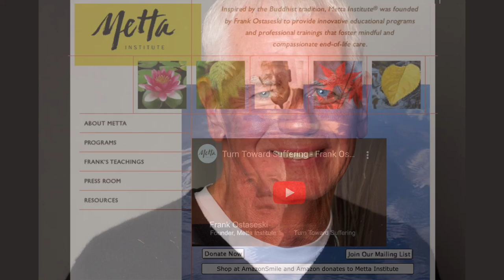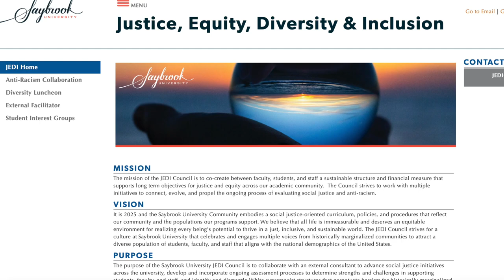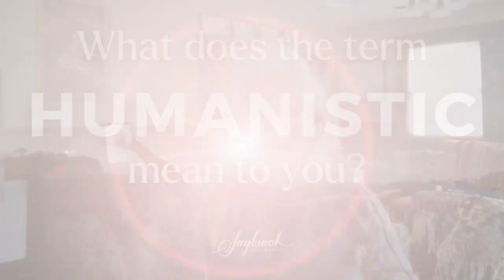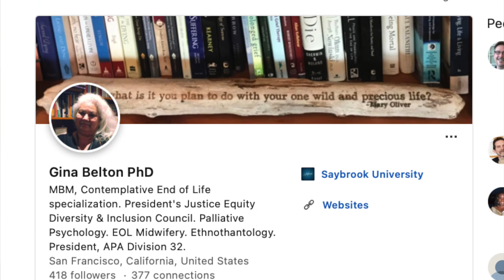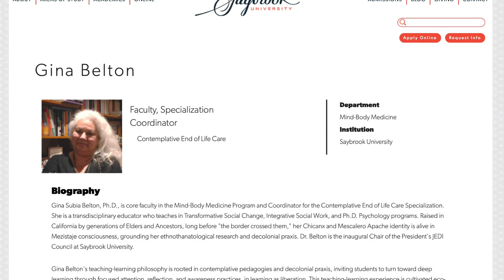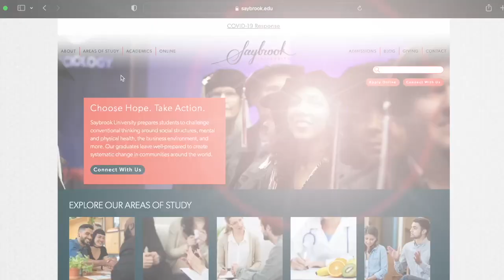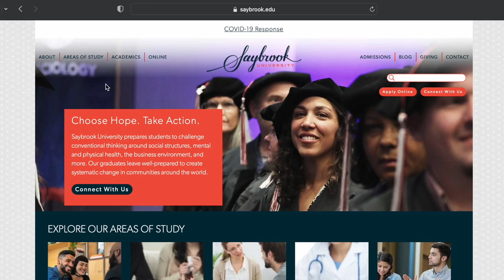Gina Belton, Ph.D.: What is Grief?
Gina Belton, Ph.D., faculty member in the College of Integrative Medicine and Health Sciences at Saybrook University, discusses how there’s no “right” way to grieve, ways to address the existential aspects of death while fully honoring the other, and how we can better steward the death and dying process for ourselves and others.

Gina Belton, Ph.D., is core faculty in the Mind-Body Medicine Program and coordinator of the Contemplative End of Life Care Specialization. She is a transdisciplinary educator who teaches in Transformative Social Change, Integrative Social Work, and Ph.D. Psychology programs. Dr. Belton is the inaugural chair of the President’s JEDI (Justice, Equity, Diversity, and Inclusion) Council at Saybrook University.

Catch up on past episodes of UNBOUND: Saybrook Insights on Apple Podcasts, Spotify, or wherever you download your favorite shows. to learn more.